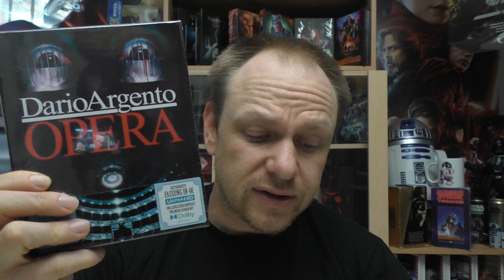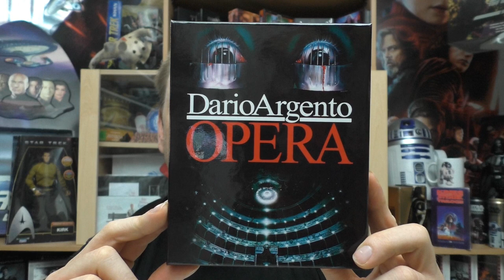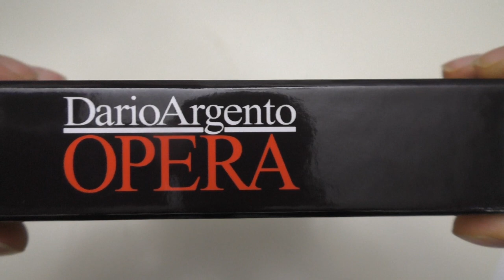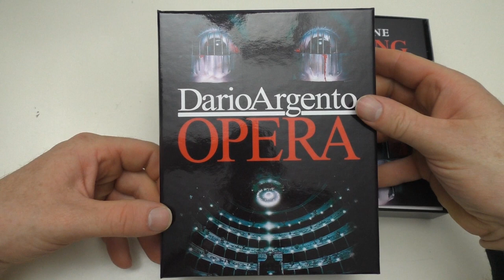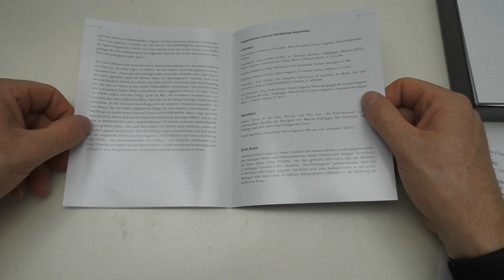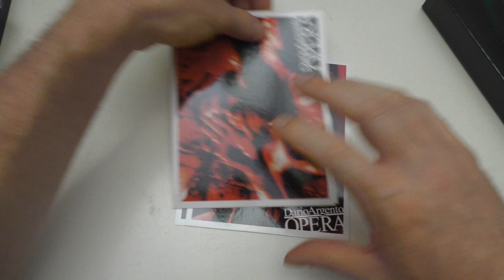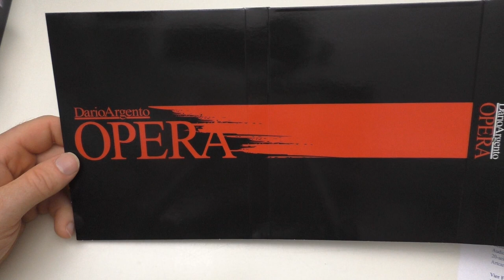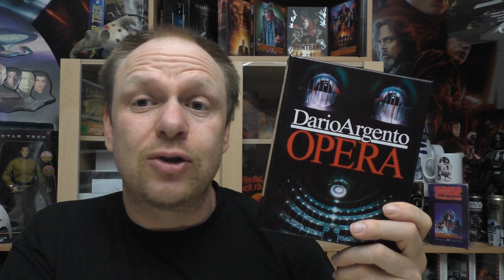Unboxing - OPERA - 4K Special Edition von Plaion Pictures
Heute gibt ein neues Unboxing für euch:
DARIO ARGENTO´S - OPERA
 - 4K Special Edition
von Plaion Pictures

Hier kommt ihr zu meinen Shops wo ich alles bestelle:
Amazon.de
Steelbooks:

Hier könnt ihr mir weiter folgen und mich erreichen:
Letterboxed:

Euer Vorhees82